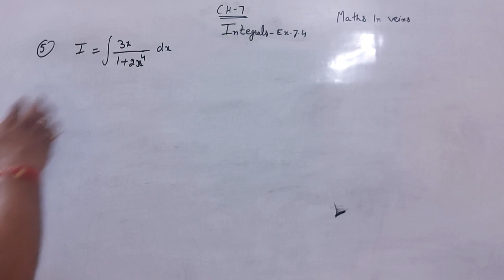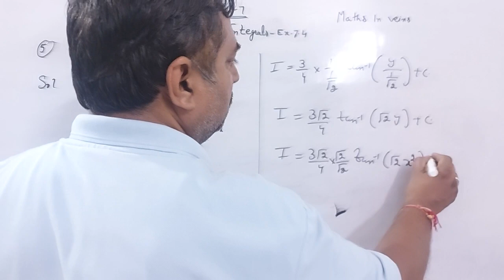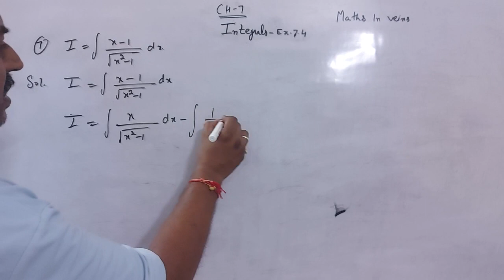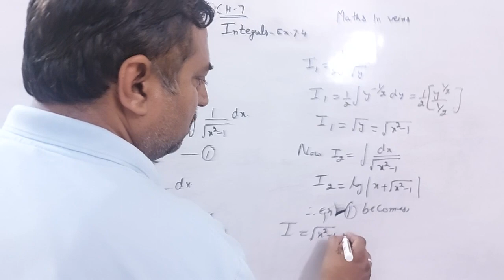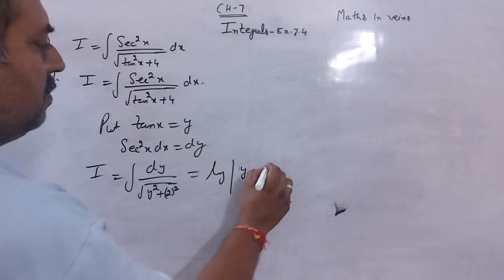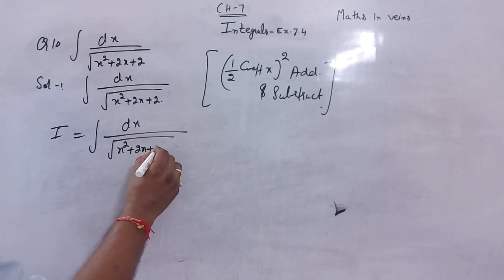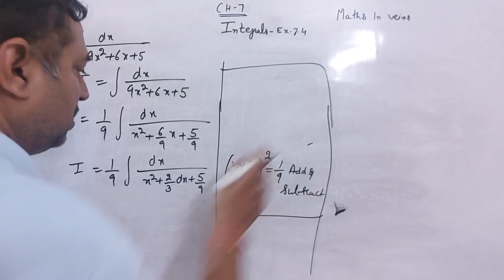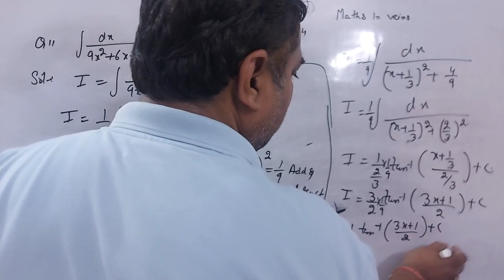Ch 7 integrals class 12||CH 7 maths class 12 integrals|| Ex 7.4 part 2|| Integration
ch 7 maths class 12 integrals